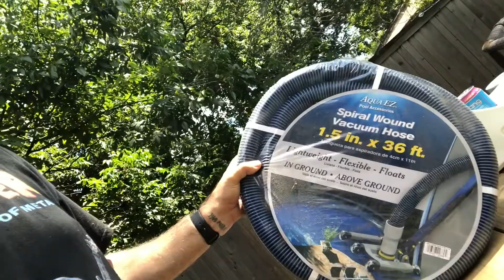How To Clean An Above Ground Pool With Hayward Skimmer Basket Attachment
How to use the Hayward Skimmer Basket, Hose attachment to clean and vacuum your pool.

Clean your pool with muscle, vacuum head, hose and slowly. 2020

Hi, I am Jack Lacy, welcome to my video and my YouTube.

[Poolmaster Swimming Pool and Spa Floating LED Light, Multi Color]

Coleman 18' x 48" Power Steel Swim Vista Series II Swimming Pool Set

Intex Krystal Clear Sand Filter Pump for Above Ground Pools, 12-inch, 110-120V with GFCI

Intex Krystal Clear Sand Filter Pump for Above Ground Pools, 16-inch, 110-120V with GFCI

Intex Auto Pool Cleaner

[Intex Multi-Color LED Waterfall Cascade for Intex Above Ground Pools, with Hydroelectric Power - No Batteries Required]

[Intex 26005E Above Ground Swimming Pool Inlet Air Water Jet Replacement Part Kit]

[Hayward SP1091LX Dyna-Skim Above-Ground Pool Skimmer]

[Skamper Ramp Escape Ramp]

SwimWays Spring Float Paddle Paws Dog Pool Float - Large (65 lbs and Up)]

[Poolmaster Essential Collection Chemistry Case (22260) 5-Way Swimming Pool & Spa Water Test Kit, Small, Neutral]

[GAME 4560 40mm to 1 1/2 Inch Conversion Kit (For Intex & Bestway Pools)]

Shopping?? See some of these great deals below! Click and find great buys, Thanks